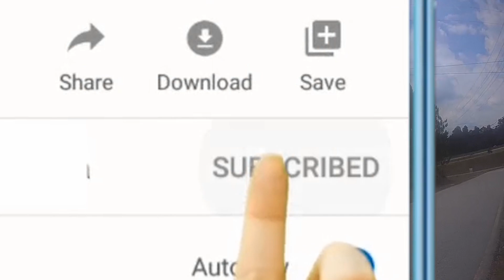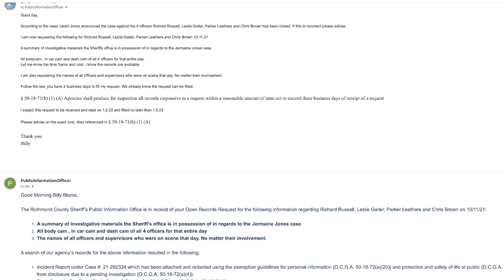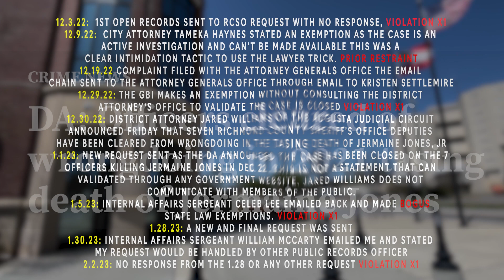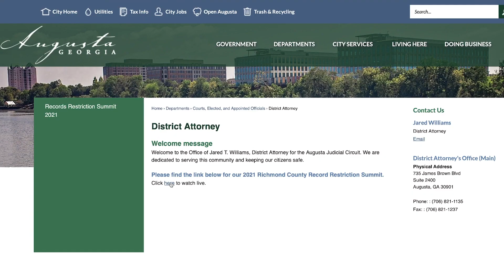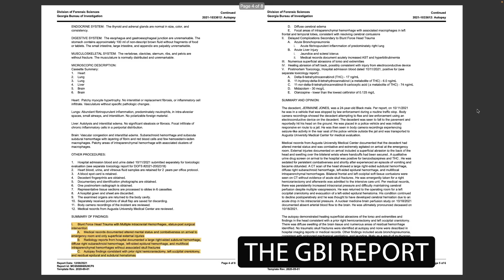Bootlicking DA 7 cops cleared of murder of 24 year old Jermaine Jones of Richmond County Augusta Ga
Richmond County Sheriff's Office
400 Walton Way
Augusta, GA 30901
CREDITS
PEXELS

On October 11, 2020, Jermaine Jones was pulled over by Richmond County police investigator Christopher Brown for a tag plate violation, the drug suppression unit showed up as well for this bogus but targeted tag investigation, Jones tried to run, Investigator Richard Russell fire a deadly taser shot that caused Jones to fall to his death, that is silly narrative the Richmond County sheriffs office, District Attorney Jared Williams and those 7 cops are trying to push, after a struggle, Jones was tased by Officer Richard Russell and later died from head trauma on October 18, 2020. The DA's office and the Sheriff's Office have been conspiring to keep the video withheld by claiming the case is still under investigation. The GBI made an exemption without consulting the DA's office and DA Jared Williams cleared the seven officers of wrongdoing in December 22, 2022.
I have made several requests for the body cam footage and other materials, including video and audio depositions from the seven officers, but have received exemptions and vague responses from the City attorney Tameka Haynes, Internal Affairs Sergeant Celeb Lee, and Internal Affairs John Perry. Despite sending a final request on January 28, 2023, I have yet to receive a response, resulting in a violation of open records laws.
Yes, all 7 officers, you only see 4 here because the others showed up after the fact but are still complicit. Where can you have a job and act like these cops? I have a playlist below the video titled "Ahat happened to Jermaine Jones" where I post the disciplinary files and body cam of these cops to show a little bit more of their personality and to see if they are individually capable of murder. So far Richard Russell is more than capable and wants to prove what a big strong man he is to his porker buddies. He wants to show how macho he is attacking homeless people, arresting sober people for DUI. There is a video circulating also about Parker Leathers. Georgia Constitution Media, a civil rights activist posted the video on his YouTube channel showing Parker retaliating for some butt pain that came his way, the flipping of the bird. Yes you heard that right, Parker is a sensitive baby. Richard Russell resigned after the murder of Jermaine Jones and now is a police officer for Warrenten police department in Warrenten Georgia. Russell was used to pacify those most concerned. By him leaving the Richmond County sheriffs office can say they took care of the problem.